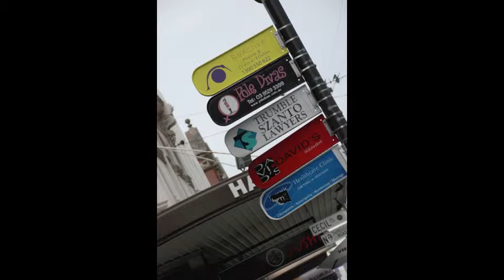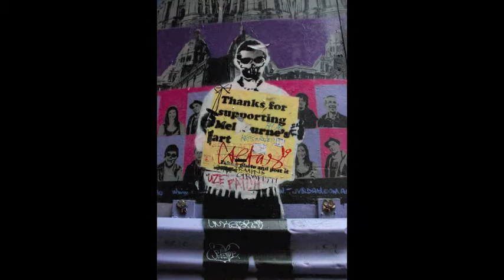Oz - A sneak peek of two cities - Photography by Naoya Shimada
This is a collection of photos shot in Sydney and Melbourne over the last two years, while I have been slowly learning about photography and practicing how to use my Nikon D80 DSLR.

*note the opening and closing photos were shot at Hamilton Island

This video contains photos of sculptures from the Art Gallery of NSW which are in no way my art works.